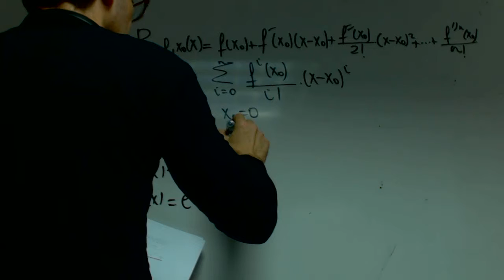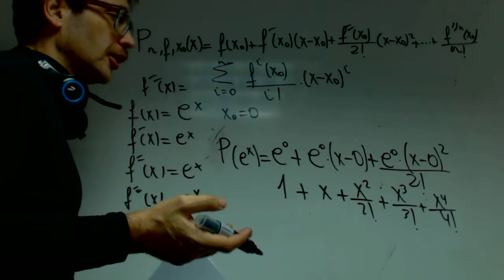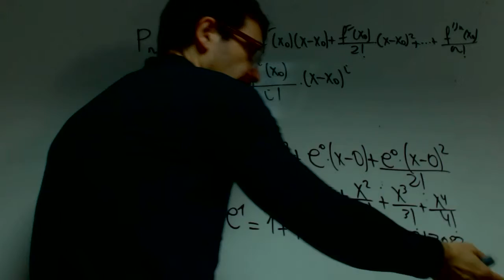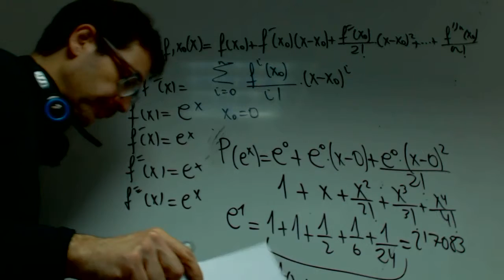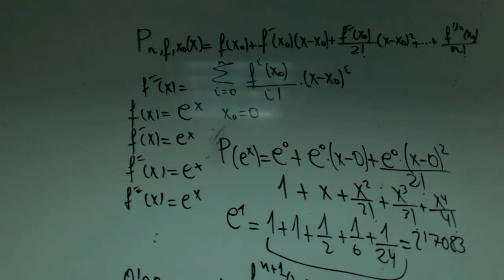Teorema de Taylor Matematicas Alejandro Academia Usero Estepona